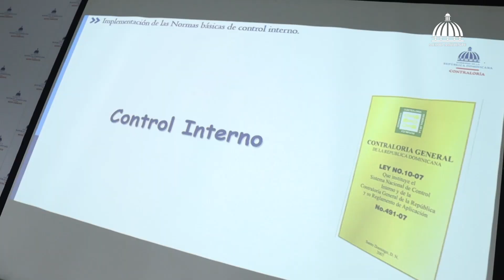Sistema de Control Interno Institucional | (NOBACI)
Asume el compromiso de implementar y garantizar el cumplimiento del Sistema de Control Interno Institucional a través de las Normas Básicas de Control Interno (NOBACI).

Ratificamos ejecutar y colaborar en las acciones necesarias para alcanzar el nivel de madurez esperado sobre el control interno institucional. A través de este objetivo dispondremos de técnicas para la elaboración de controles, procedimientos y reglamentos que estén en concordancia con las funciones, deberes y las mejores prácticas del sector gubernamental.